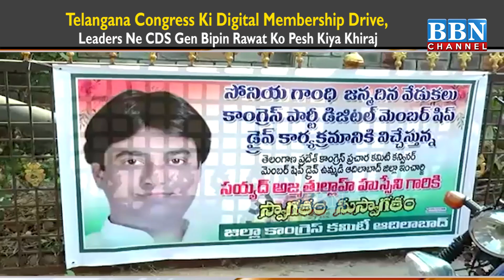Telangana Congress Ki Digital Membership Drive, Leaders Ne CDS Gen Bipin Rawat Ko Pesh Kiya Khiraj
Telangana Congress Ki Digital Membership Drive, Leaders Ne CDS Gen Bipin Rawat Ko Pesh Kiya Khiraj | BBN NEWS